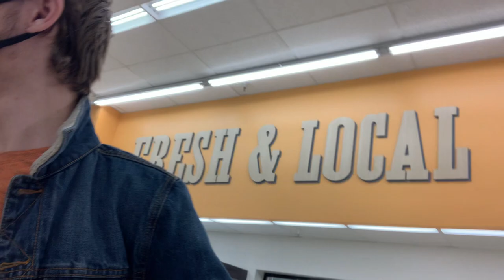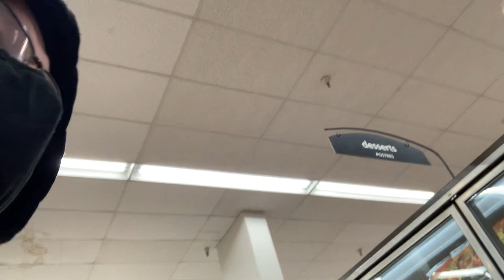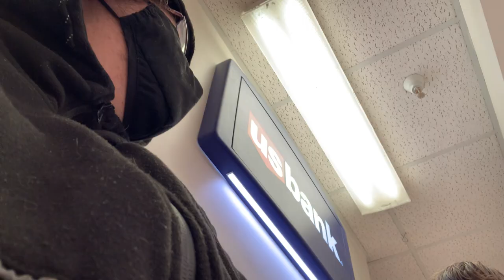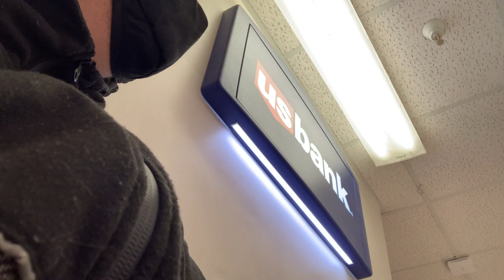Pin didn’t work, “stole” a cart | Vlog #30